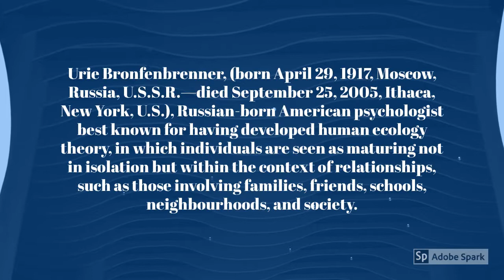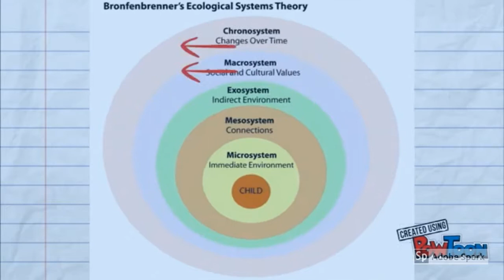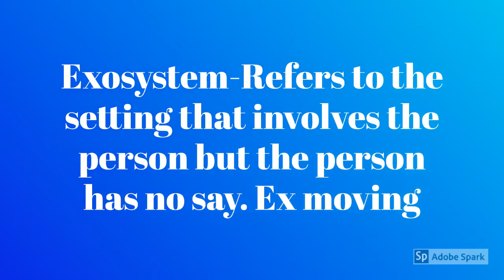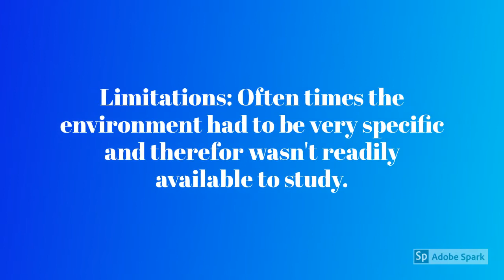Urie Bronfenbrenner 2